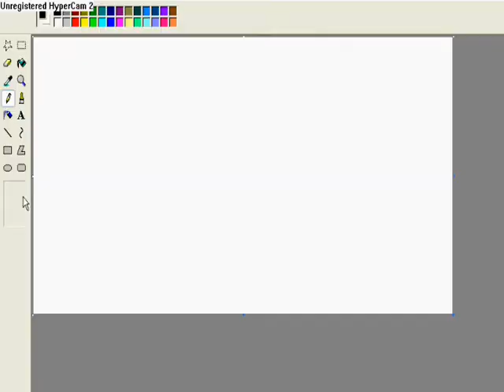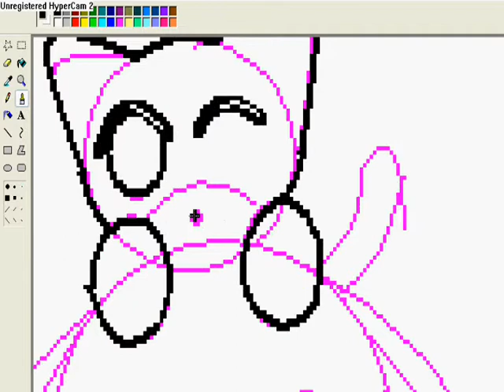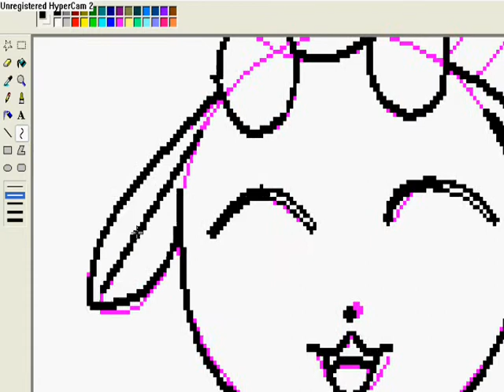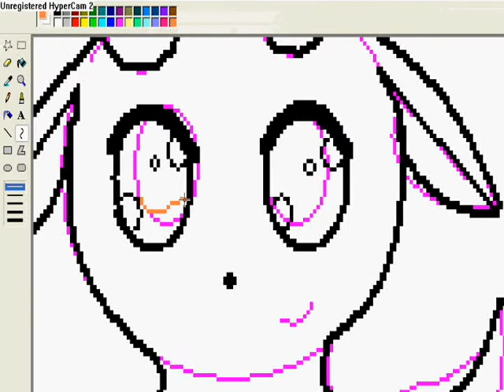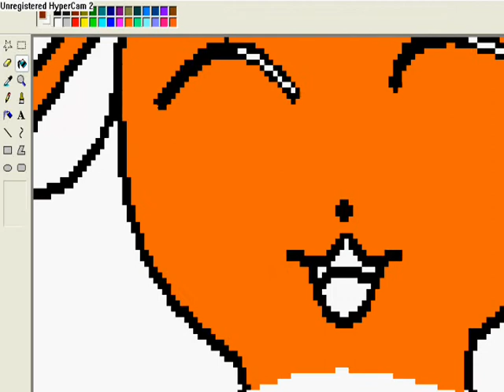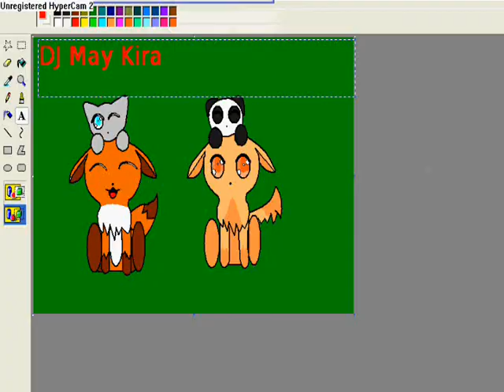acwaruim's speedpaint request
wolf,fox,panda,and cat speedpaint